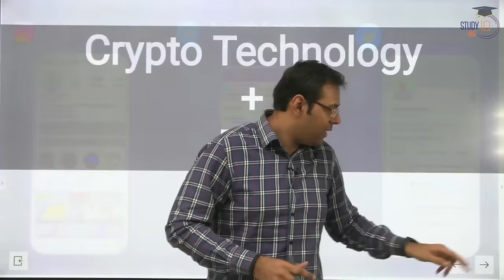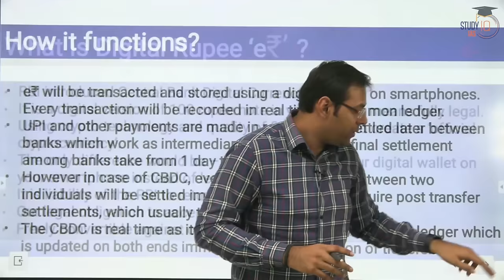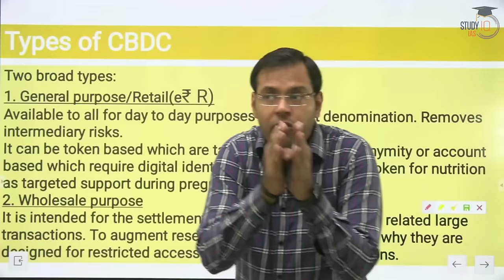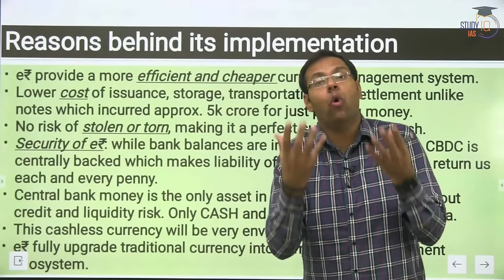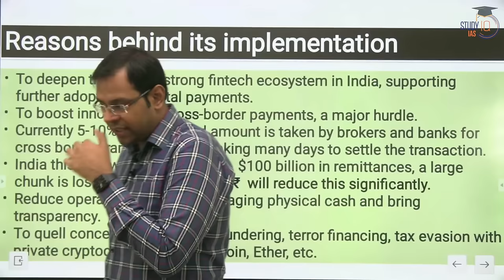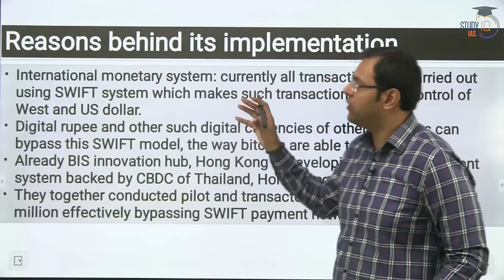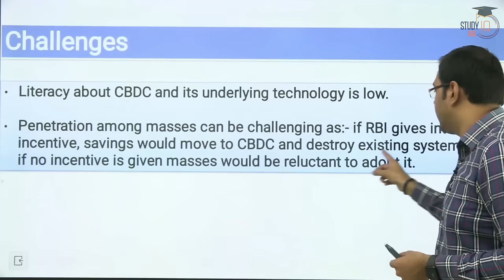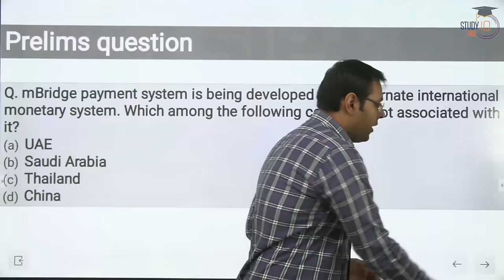e₹ ( e-rupi) | India’s Central Bank Digital Currency | CBDC | Comprehensive Analysis | UPSC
1. Live Classes
2. Static and Current Affairs Booklets
3. Workbook-based Test Series

 Batch Started on 25th Nov '22 |

1. 1000+ Hours of Live teaching by our faculties
2. One-to-one mentorship to keep you on track to achieve the target
3. Handmade and concise Lecture Notes, Handouts on static topics
4. MCQ based learning for every lecture to enhance retention
5. Answer writing program guided by our experienced faculties
6. Daily Current Affairs Programme (CAP) PDF + Videos covering multiple sources
7. Benchmarking of students through weekly revision tests for students
8. Prelims Test Series to make you battle ready for Prelims exam
9. Gyanvani sessions by senior bureaucrats, selected candidates and senior aspirants
10. CSAT Lectures to help to adapt with changing patterns of examination.